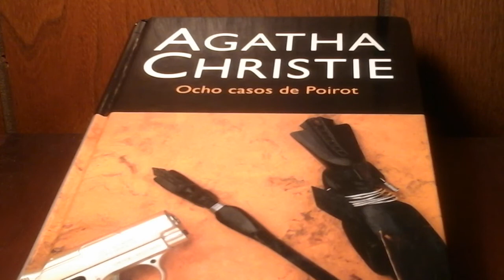La aventura de la cocinera 1 de 3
Agatha Christie